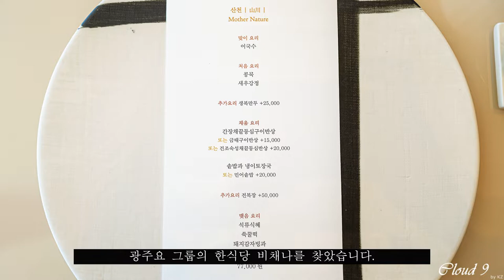[10분 다이닝] 비채나 Bicena ★ | 런치 코스 review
비채나, Bicena
2020 michelin guide seoul ★

executive chef 전광식

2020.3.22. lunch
Lunch '산천(山川)' course 77,000 KRW
+ 생복만두 Stuffed Abalone 25,000 KRW
건조숙성채끝등심 Dry-aged Striploin  + 20,000 KRW
민어솥밥 Brown Croaker Rice + 20,000 KRW

서울특별시 송파구 올림픽로 300
300, Olympic-ro, Songpa-gu, Seoul, Republic of Korea

덖다 ¹
물기가 조금 있는 고기나 약재, 곡식 따위를 물을 더하지 않고 타지 않을 정도로 볶아서 익히다

 안녕하세요? KZ 입니다. :)